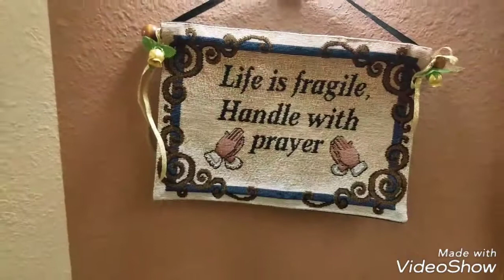FIRST DAY IN America 2018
Hi guyss my name is grace. im doing a Daily VLOG...love to share with you all our daily life style.